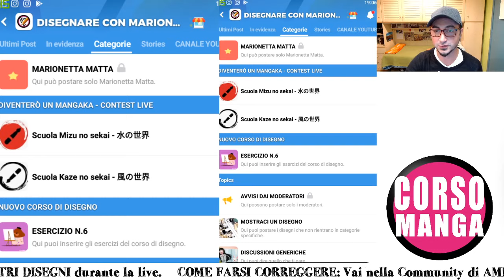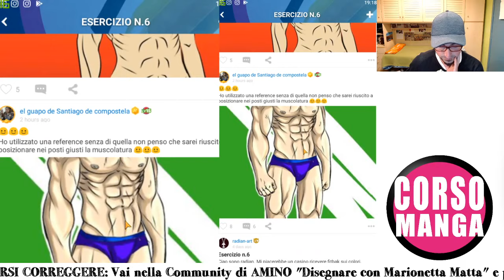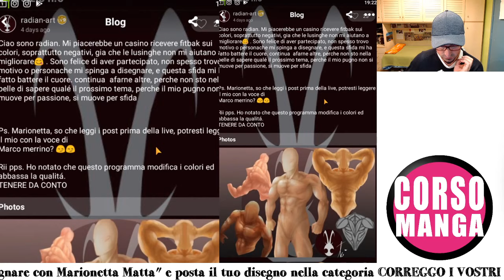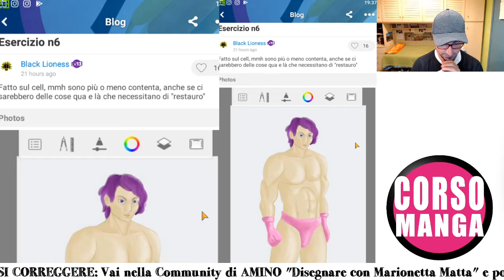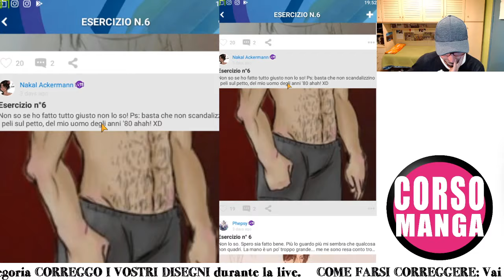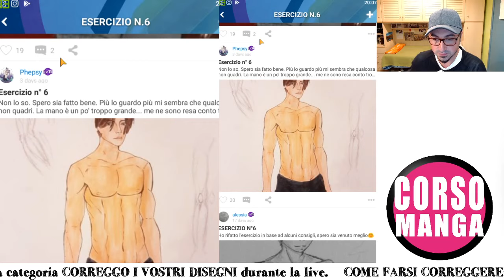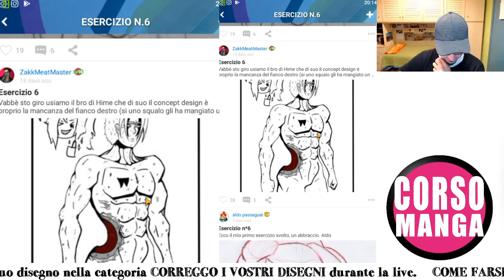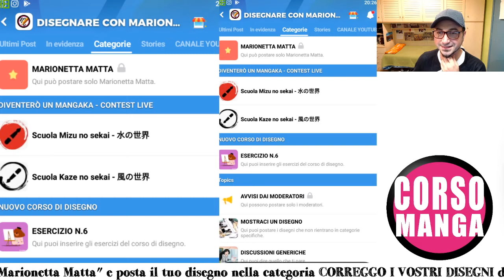CORREGGO I VOSTRI DISEGNI - Esercizio sui muscoli maschili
Nella Playlist DUNGEONS & DRAWS potrai mettere in pratica ciò che hai imparato attraverso il primo gdr per disegnatori, inventato proprio dal sottoscritto.
Benvenuto!